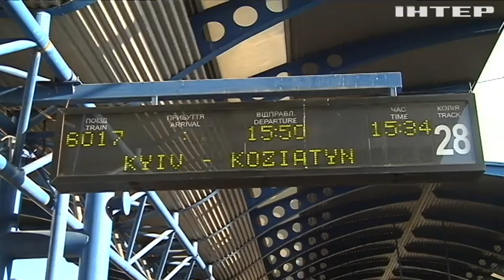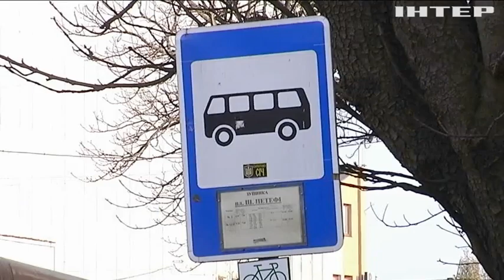Ціни на проїзд: чому вартість перевезень невпинно зростає?